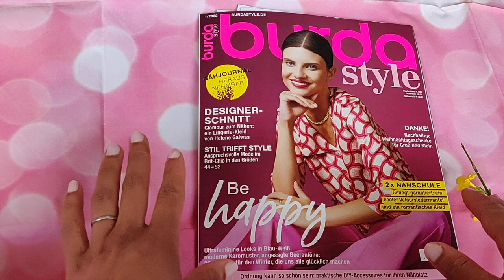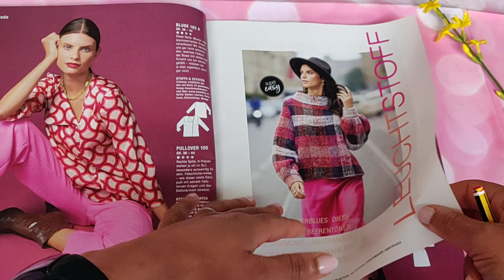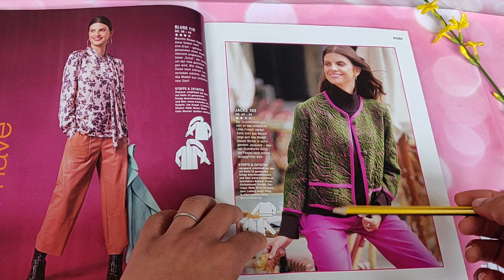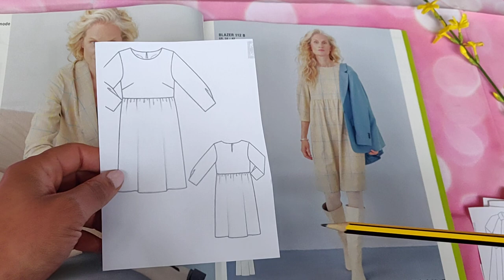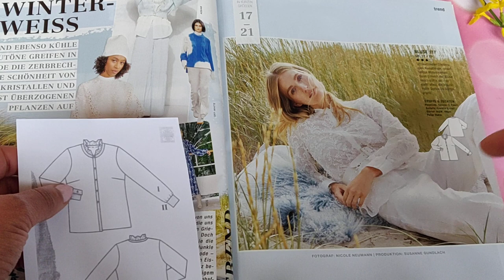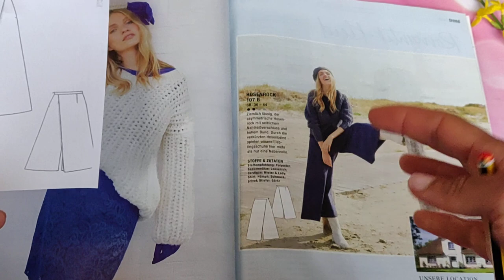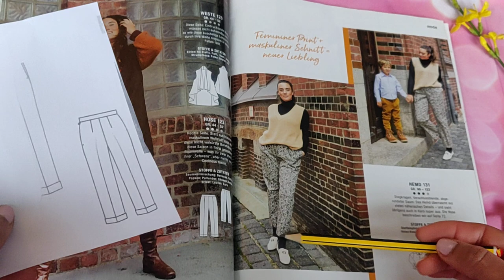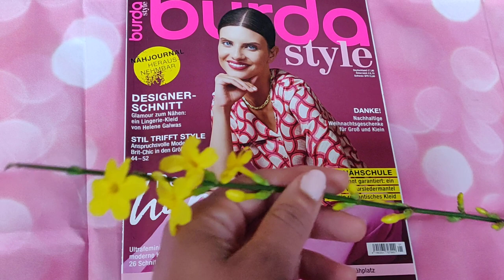Burda 1/2022 Sewing Magazine Browsethrough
It's the January issue! Today's post I am chatting the latest Burda 1/2022 magazine. I also included a browsethrough / preview of the sewing magazine patterns and styles. I am looking forward to these Burda sewing projects in the new month! You can see all the technical drawings and the sewing pattern styles in Burda Style January 2022.

Better Sewn Than Perfect Merchandise